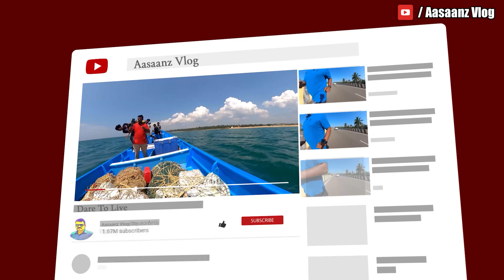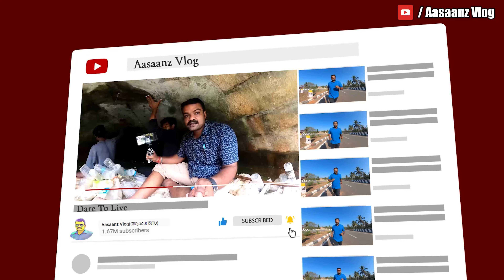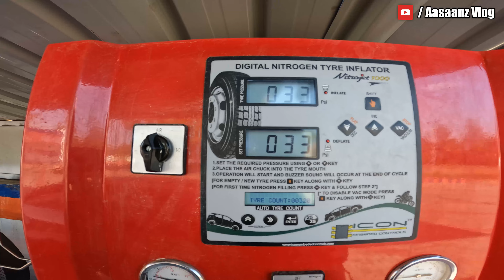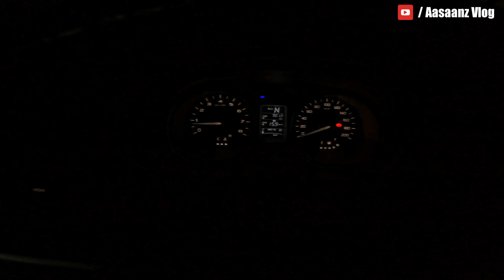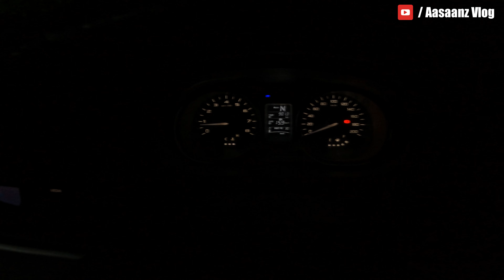കന്യാകുമാരി വഴി തിരിച്ചു വീട്ടിൽ എത്തി|| നമ്മുടെ രാമേശ്വരം യാത്ര പൂർത്തിയായി||Rameswaram Trip